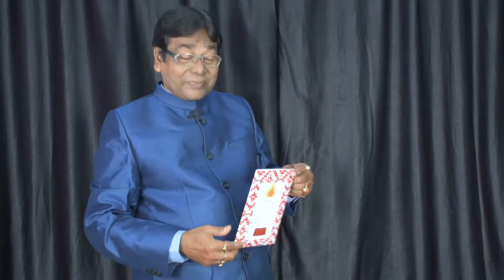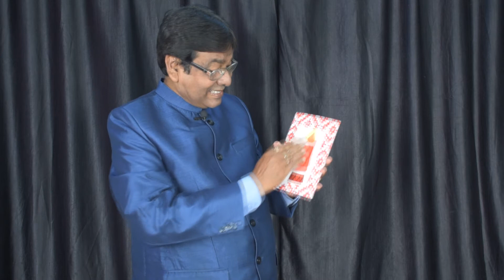Colour Changing Candle # Magic Tricks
Hallo Viewers
I am presenting beautiful colour changing candle picture card magic.  White candle picture  suddenly changes into different colour. This is very impressive magic.  So please watch till end.